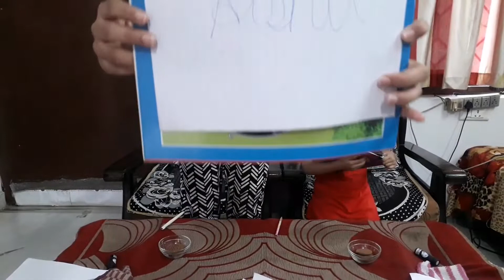No [0] or One [1] Hand challenge